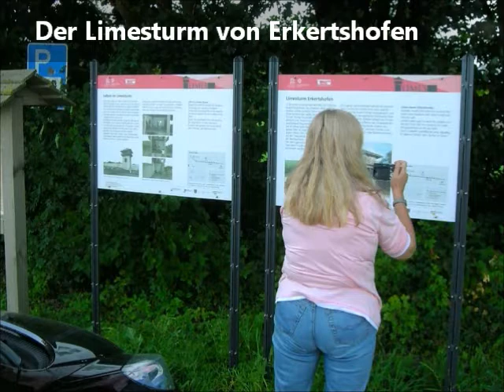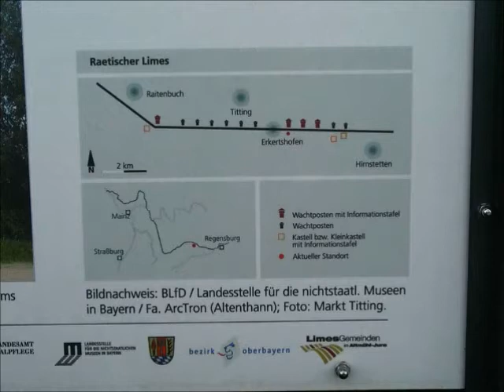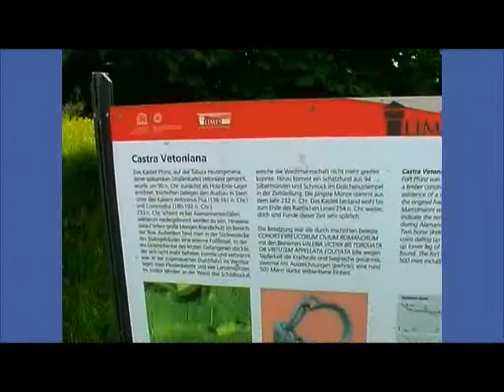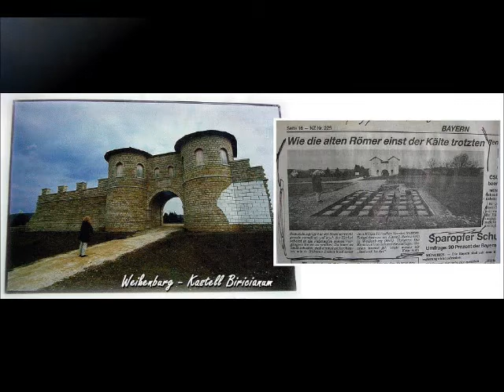Auf den Spuren der Römer im Altmühltal